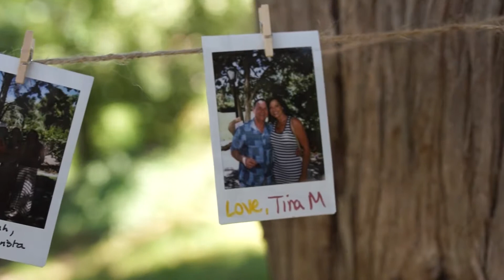Sutherland Wedding 10 Min Version